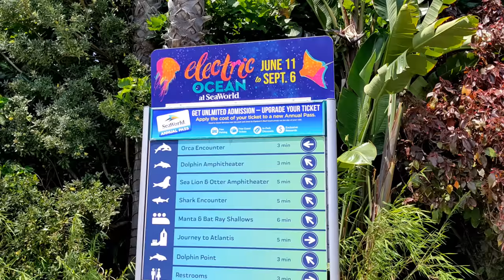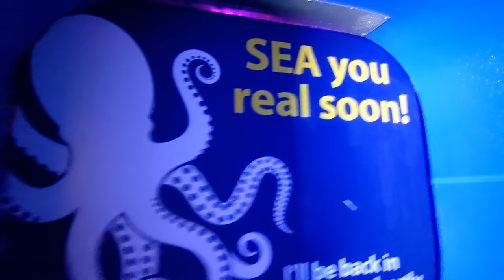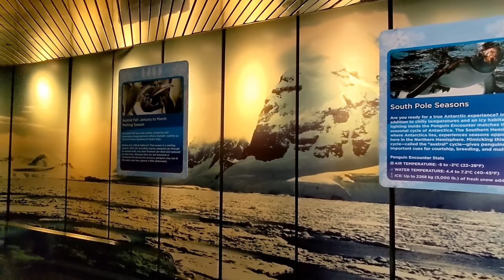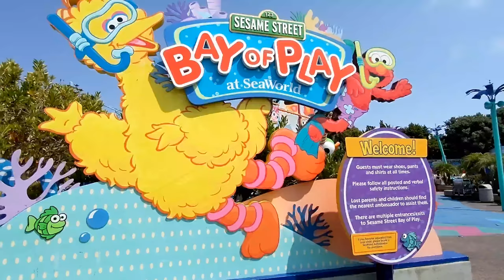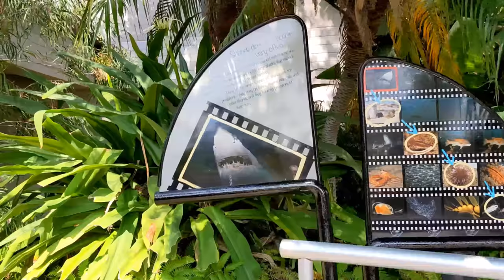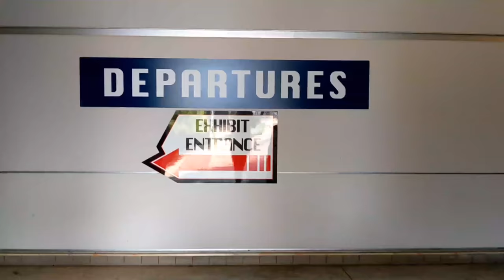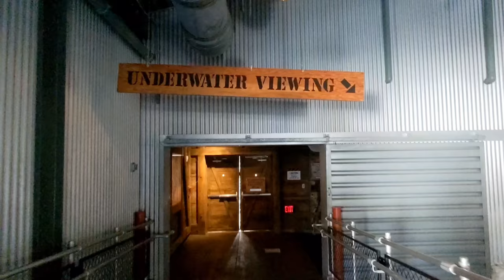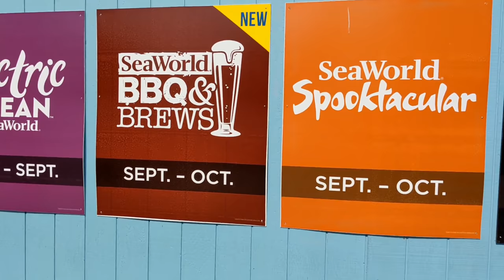First trip to Sea World San Diego | Sharks, Flamingos, Stingrays, and much more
I got a Sea World San Diego Platinum Pass and I am taking you along on this solo adventure.
On today's video we take the long drive to San Diego and explore the animal exhibits that Sea World has to offer. We see some Sharks, Puffins, Orca,  Walruses, Flamingos, a few Sloths, Stingrays, a variety of fish, and get up close and personal with some Penguins. I love animals and Oceanography, so I could stay there all day just watching them. I hope to enjoy hanging with me and the sea creatures.

- Monthly Membership (Mostly Cosplay, Bikini, Lingerie. Exclusive content.  )
- Monthly Membership (Spicier content. Exclusive content.)